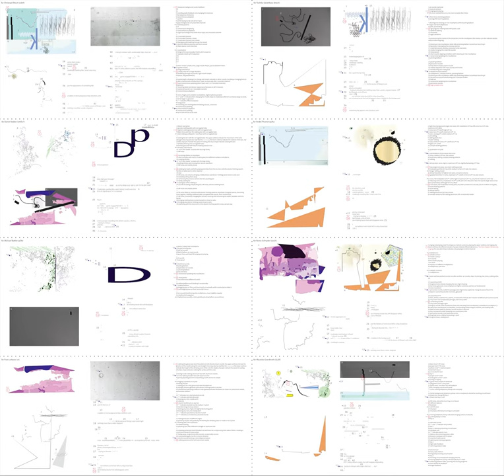24d24iS_esO4bsPSpbVRssS2-EPB_2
the second octet that was played in the rehearsals for a performance developed by Goni Peles in collaboration with Ensemble Phoenix Basel for the 2016 edition of the yearly gala series of the Hochschule für Musik Basel, Schlusskonzerte.